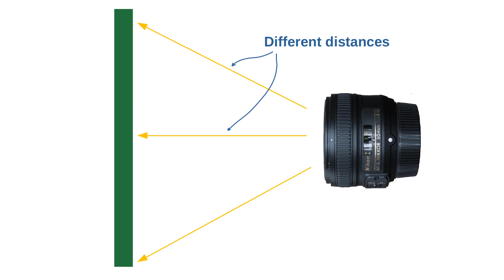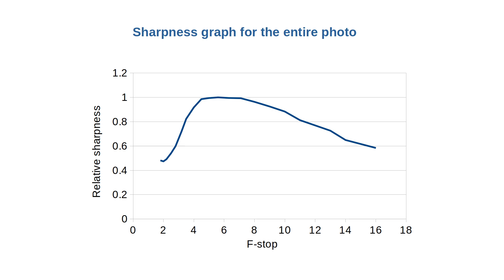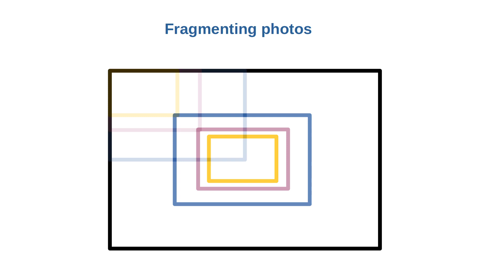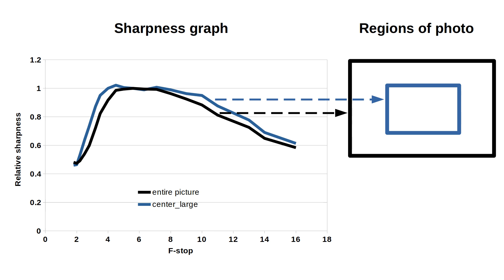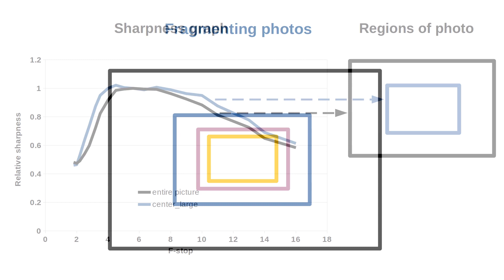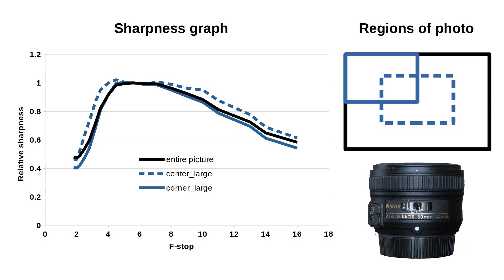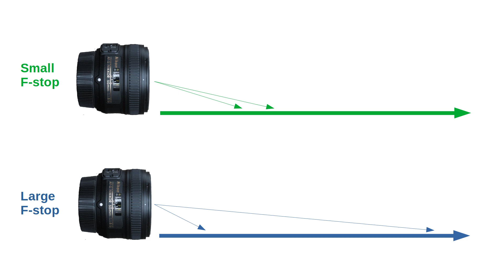Lens CENTER SHARPNESS vs. CORNER SHARPNESS --- Nikon AF-S 50mm F/1.8 G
I often measure image sharpness in my videos. However sharpness is not uniform across the entire photo. In this video I investigate how much the image center sharpness differs from image corner sharpness. I photographed a painting with Nikkor AF-S 50mm F/1.8 G and Nikon D610 at various F-stop values. I then measured the sharpness of the central part of the photo and the corner part of the photo while focusing in the middle. Although the focal plane of modern lens is supposed to be flat I demonstrate the the corners are less sharp. You will see several sharpness graphs in this video that demonstrate the sharpness of different regions of the photo at different F-stop values. The sharpness of the photo is determined by the distance between the subject of the camera and the F-stop. The Nikkor AF-S 50mm F/1.8 G is a wonderful lens doing a good job but it too struggles to make different parts of the photo equally sharp.

ADDITIONAL CLARIFICATION: At 4 min I talk about the sweet spot shifting to the right when looking at the corner regions of the photo. This happens because when you center-focus, the corners are going to be slightly out of focus. As you now increase the F-stop the depth of field increases and the slightly out of focus corners will now appear sharper. So we don't necessarily have a shift in sweet spot for the corners; we are rather just measuring how much out of focus the corners were after center-focusing.

Chapters (click to jump):
00:00 Lens corner sharpness
00:53 Measuring sharpness
01:47 Doing the experiment
02:36 Center results
04:42 Corner results
05:55 Summary
06:52 Zoom lenses
07:15 Thanks

PR_81